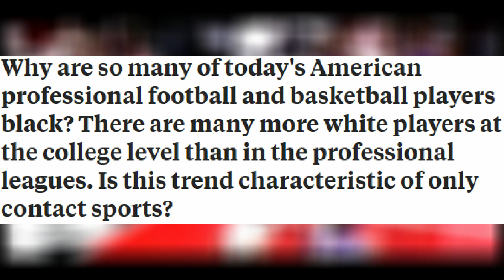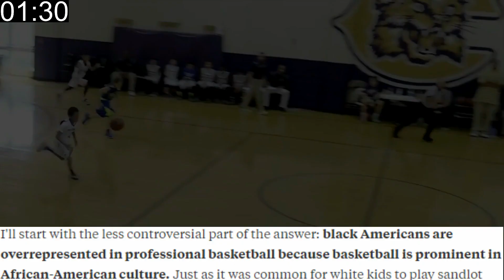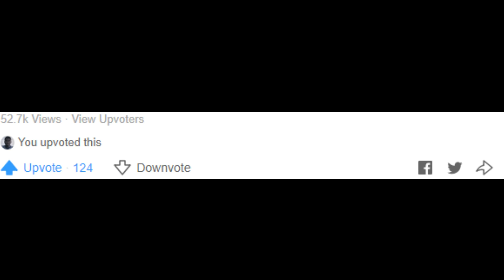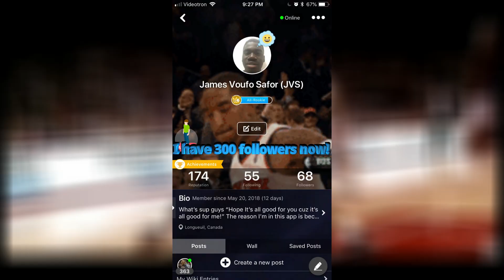Why is the NBA predominantly BLACK?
The NBA is 80% black and this video is going to solve why that is the case.

★Hardwood Amino: James Voufo Safor (JVS)